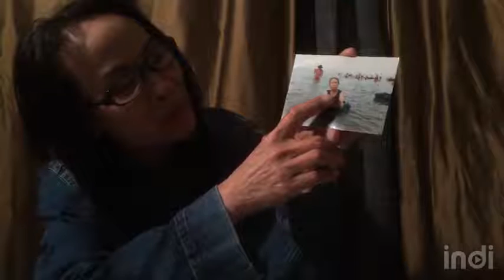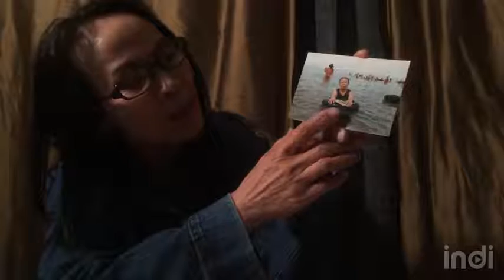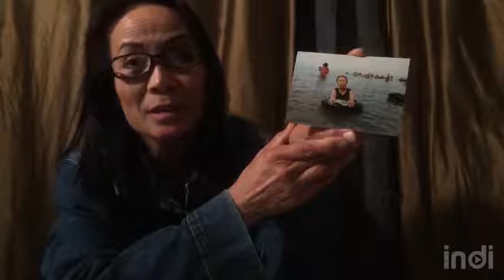Artifact Video: Michelle Truong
Finding memories in lost stories.